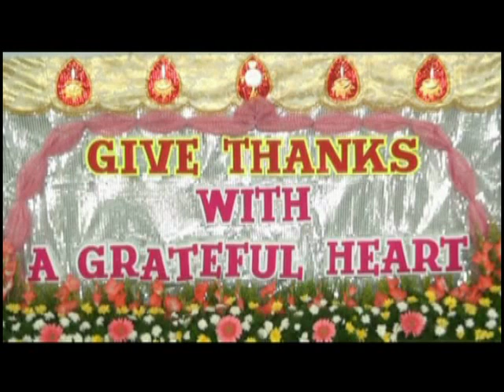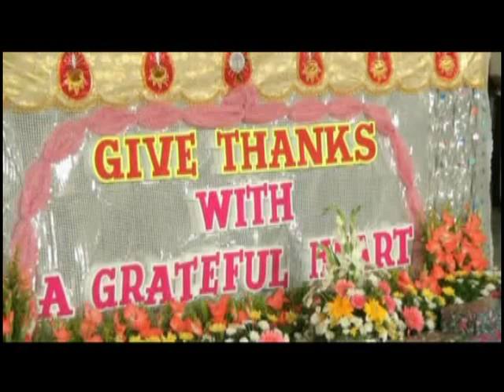English - Holy Mass Celebration by the Bishop of Mangalore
Holy Mass offered ; on the day of Centenary Celebration of the Sisters of Charity.
At Fr. Muller's Institutions (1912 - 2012)